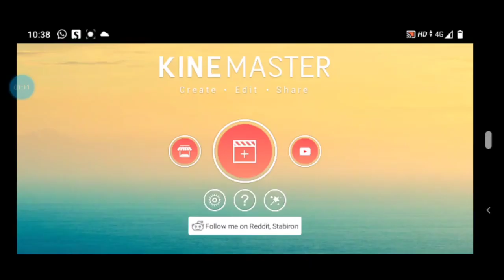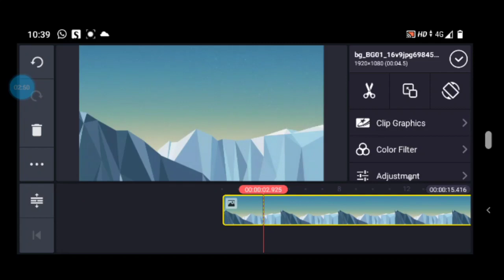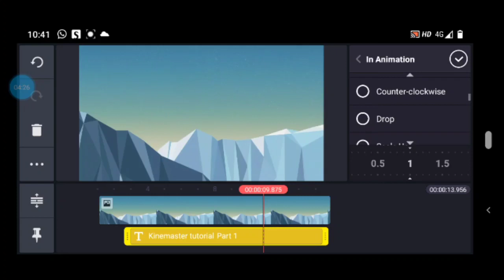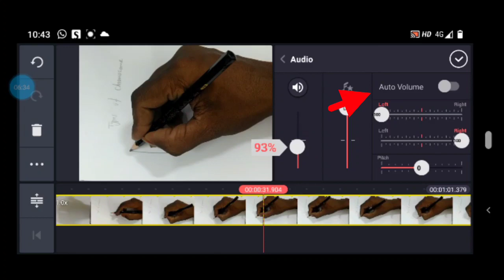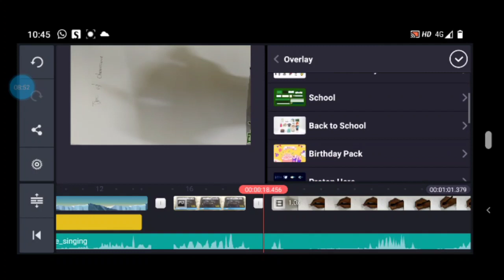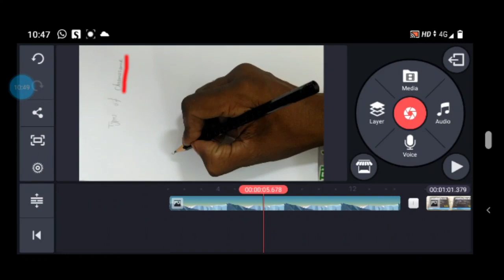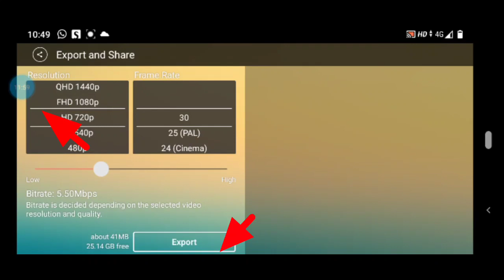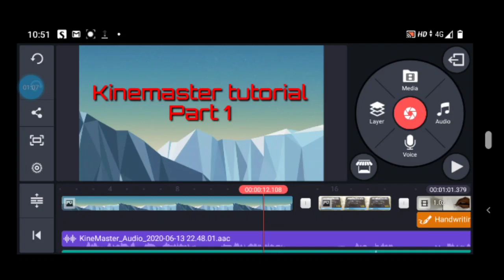Kinemaster Tutorial Basics தமிழில் பாகம் 1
Kinemaster Tutorial Basics
தமிழில் பாகம் 1